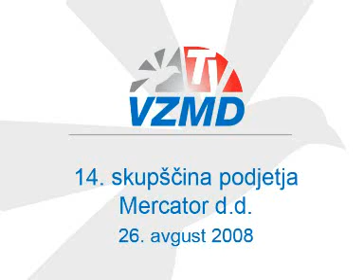VZMD TV 016 - 14. Skupščina MERCATOR-ja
14. skupščina trgovske družbe MERCATOR d.d., Ljubljana, 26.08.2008